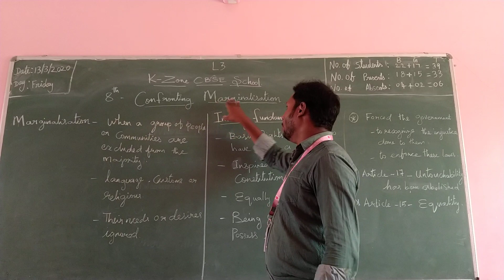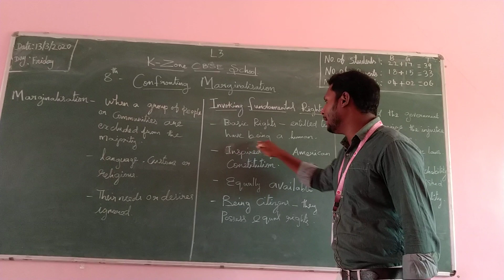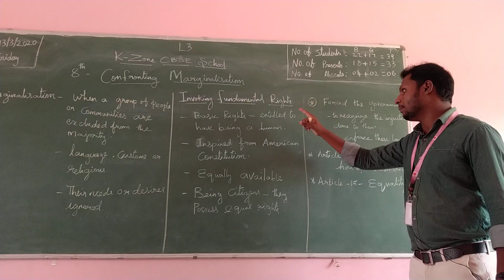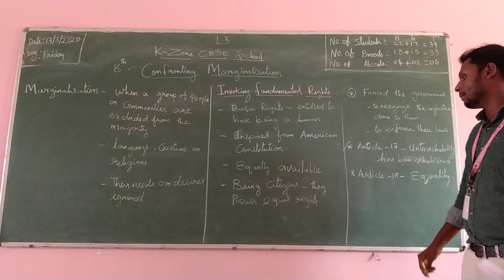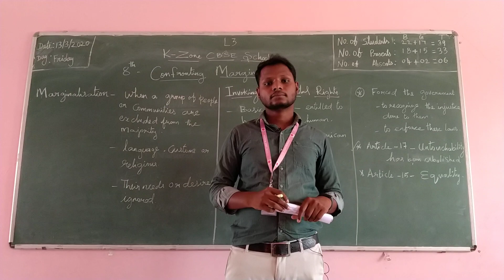Class 8 civics - Confronting marginalisation part 1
Know the unknown things